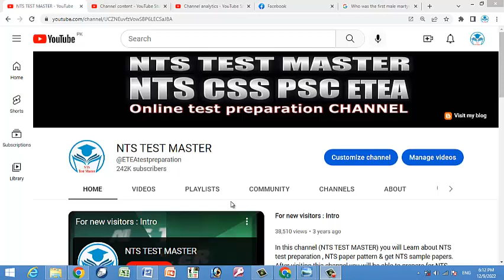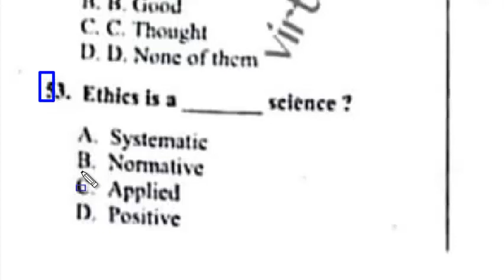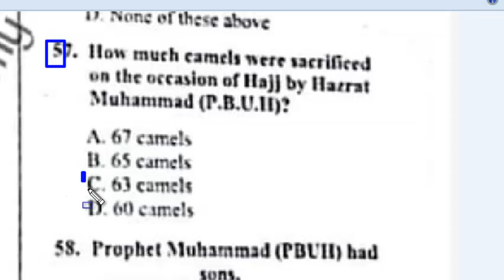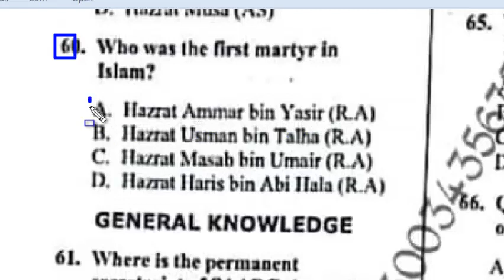Ministry of Defence (MOD) : LDC and UDC paper 04-12-2022 : Full paper : part - 06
Author : Novel
The departmental store is open _____ eight to seven.
In this historical arena, a single wall still stood in mute___ to natures force. Mcqs
س تاریخی میدان میں، ایک دیوار اب بھی قدرت کی قوت کی گونگی گواہی میں کھڑی ہے۔
life promises a lot ___ pleasure: mcqs
hypocritical opposite word.  منافقانہ :  سیدھا
you are paying less attention to your studies than you need to do.
Agenda : Conference
Because its chief accountant altered figures and completely fabricated others, the company's financial records were entirely _____
After such ___ dinner, we were all quick to ___ Salma for her delicious cooking. Mcqs
Fauzia presents herself as a bold journalist by asking people in politics the kinds of ___ questions that other reporters do not ask.
forcing someone to make payment for not revealing discreditable secrets is known as___ : mcqs ناقابل اعتبار
Sajjid appears to behave ___ actively helping class fellows to have their home assignment done. Mcqs
to make one's mark means: mcqs
Yousaf ___ in the garden the whole day yesterday. Mcqs
analogy : Tree : Leaf ::
antonym of abolish: mcqs
The report issued by the committee was completely _____, extolling in great detail the plan's strengths but failing to mention its___: mcqs
The presence of armed guards at the building entrance ___ us from doing anything. Mcqs
he is zealous ———- the popularity of games: mcqs
be systematically _____, do something for no other reason than that you would rather not do it
Nine individuals: Ahmed, Bilal, Danish, Faisal, Haroon, Liaquat, Maryam, Shiza and Zeeshan are to serve on three committee labeled A,B and C

Nine individuals: Ahmed, Bilal, Danish, Faisal, Haroon, Liaquat, Maryam, Shiza and Zeeshan are to serve on three committees labeled A, B and C.
 Each candidate should serve on exactly one of the committees
 Every committee must have atleast one member
 Committee A should consist of exactly one member more than that of committee B
 Among Maryam, Shiza and Zeeshan none can serve on committee A
 Among Faisal, Harron and Liaquat none can serve on committee B
 Among Ahmed, Bilal and Danish none can serve on committee C
QUESTIONS
1. In case Danish and Zeeshan are the individuals serving on committee B, how many of the nine individuals should serve on committee C?
2. Of the nine individuals, the maximum number that can serve together on committee C is
3. In case Ahmed is the only individual serving on committee B, which among the following should serve on committee A?
4. In case, any of the nine individuals serves on committee C, which among the following could not be the candidate to serve on committee A?
5. In case, Bilal, Danish and Maryam are the only individuals serving on committee B, the total membership of committee C should be
6. In case, Bilal, Danish and Maryam are the only individuals serving on committee B, then the members of committee C should be
7. Among the following combinations which could constitute the membership of committee C?

Raheel, Kadir, Akbar and Javed are students of a school. Three of them stay far from the school and one near it. Two study in class IV, one in class V and one in class VI.
what will come next 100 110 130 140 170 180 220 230
Find the odd one. Ludo football Hockey rugby
If Akbar sold 10 fruits for 120 paisa what would be the cost of 4.5 dozen fruits
the largest radio station of pakistan.mcqs
which of the following was a drawback of the Government of India Act 1858. Mcqs
What is the Height of broad peak.
The range of hatf-4 is
M-5 connect _____ to ____
Pakistan air force day is celebrated on: mcqs
The heighest civil of pakistan is
When did UN Secretary General Antonio Guterres visited Pakistan in connection with recent flood. Mcqs
Diamer bhasha Dam has been planned on which of the following river. Mcqs